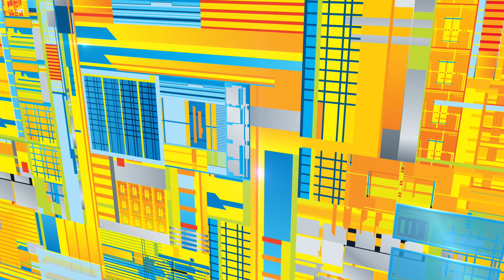Leading Japan-based Interior and Product Designer Gwenael Nicolas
In this episode, Lisa Teh from Couturing talks to the President of Curiosity Studios, French-born, Gwenael Nicolas, one of Japan’s top Interior and Product Designers.

He has worked for Louis Vuitton, Uniqlo and Fendi. and his innovative approach to design has changed the retail landscape in Japan and internationally.